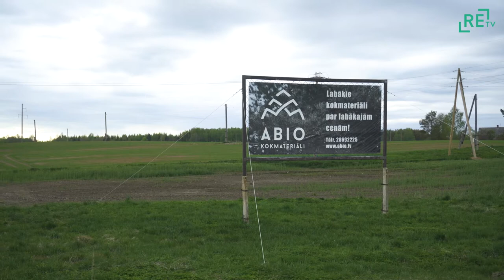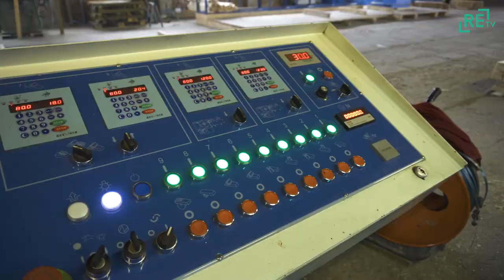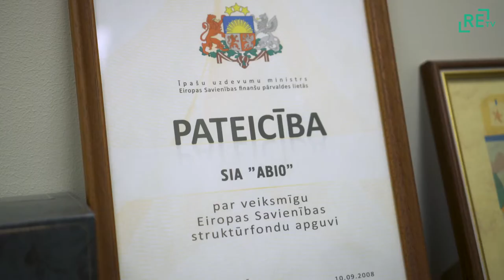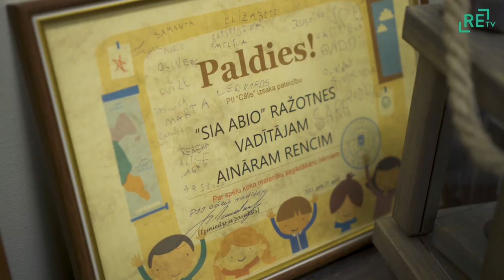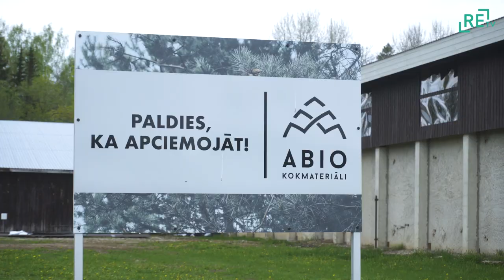Pie kokmateriālu ražotājiem Annas pagastā